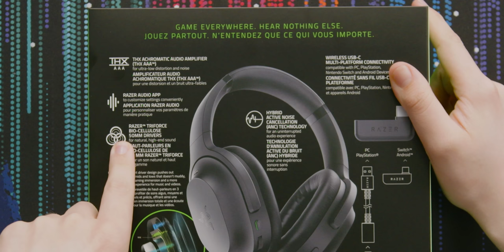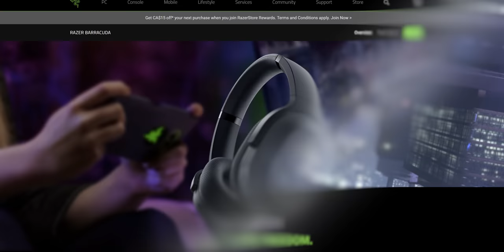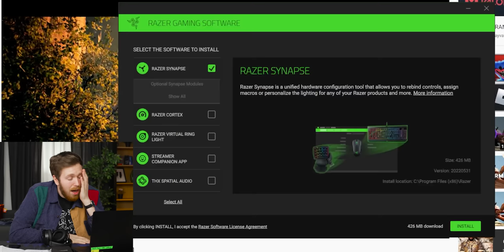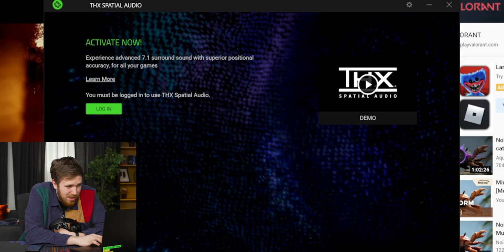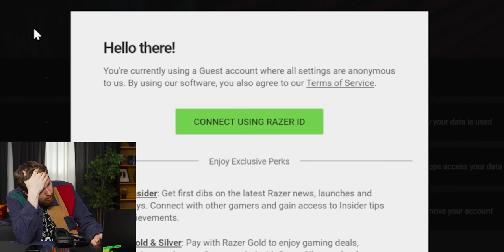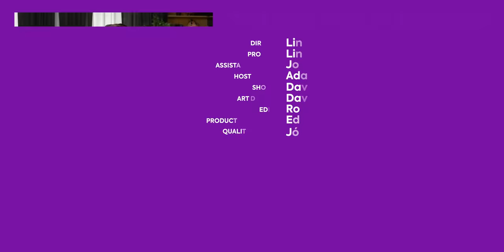Razer, WHY are you like this??? - Razer Barracuda Pro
Join us in War Thunder for FREE and get an exclusive bonus using our link - thanks for supporting the channel!

Razer is a juggernaut in the PC world, but by being so big, have they become their worse own enemy? Adam checks out the latest Barracuda Pro wireless headphones, and it's not great. Let us explain.

CHAPTERS
0:00 - Please don't copyright strike me
0:10 - Unboxing and overview
3:29 - Exterior first impressions
4:40 - Sponsor - WarThunder
5:18 - USB-C dongle woes
5:48 - Hybrid ANC overview
6:29 - Sound impressions
7:20 - So much PAIN
9:00 - Bluetooth connection impressions
9:20 - ANC first impression with background noise
9:45 - Why do I need to log in to so many accounts?
10:10 - Gaming audio impressions
10:50 - Final thoughts